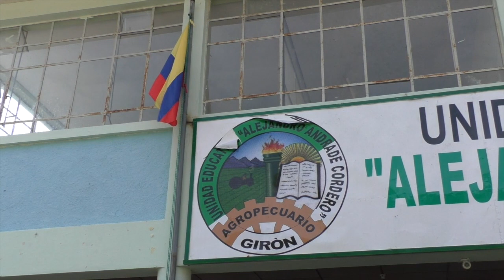Inauguración del año lectivo en la UE Alejandro Andrade Cordero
El uno de septiembre en el plantel secundario más antiguo de Girón se cumplió la ceremonia de inicio del nuevo periodo estudiantil, el rector, Dr. Wilson Quezada declaró inauguradas las clases y anunció buenas noticias para este año.